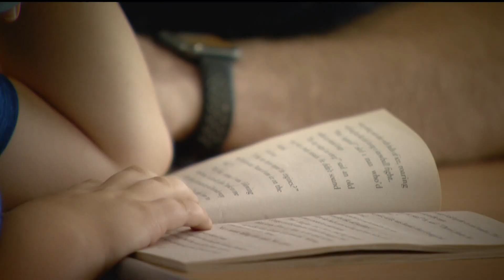Richfield students head back to classes Tuesday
After a shooting near the homecoming football game on Friday night, an "online threat" canceled classes for many secondary students on Monday morning.